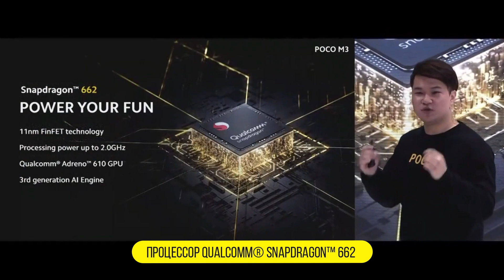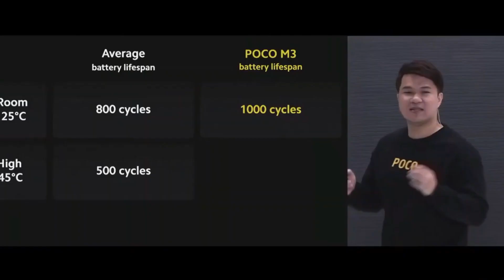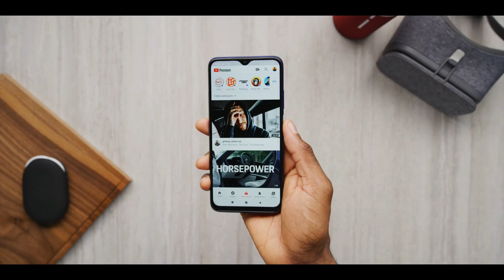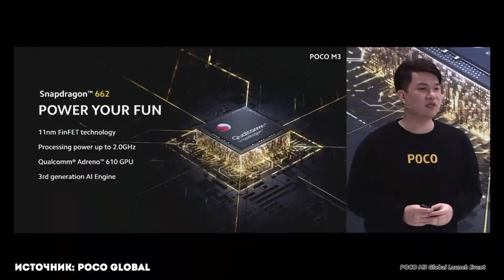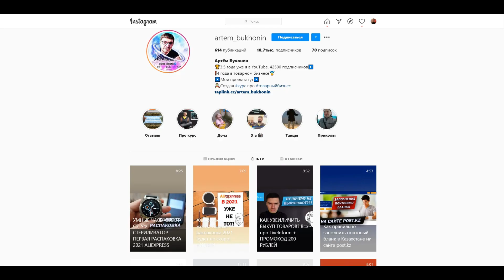Народный смартфон? Обзор POCO M3 на Snapdragon 662 / ПОКО М3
✅ Распродажа "Нам 11 лет" на Алиэкспресс

📱 REDMI NOTE 9 от $126 (разные версии - по памяти и наличию NFC)
📱 REDMI NOTE 9T 5G за $195 (мало стоков). Здесь больше стоков и цветов, но чуть дороже (199$)

Poco m3 официально вышел в Казахстане, и теперь доступен каждому! Этот смартфон реально за копейки! Обзор POCO M3 на Snapdragon 662 / ПОКО М3. Самый лучший доступный смартфон POCO M3?
Какие плюсы? - Стерео, большая батарея 6000 мАч, прикольный дизайн, тройная камера, чипсет Snapdragon, но в чем подвох? Узнаете в ролике (еще не сказал что нет NFC=)!

POCO M3 можно приобрести в следующих  магазинах: Sulpak, Мечта, Белый Ветер, Технодом, Mi.Com.KZ, Alser по цене 69 990 тенге (4 ГБ + 64 ГБ) и 79 990 тенге (4 ГБ + 128 ГБ).

тик ток, не вздумай смотреть эту дичь!

Poco M3 - новый король в бюджетном сегменте, который будем надеяться, покорит мировой рынок!

Обзор анонса:
После того, как POCO X3 NFC покорил сердца миллионов пользователей, совсем недавно, подразделение Xiaomi представила свой новый ульрабюджетный смартфон POCO M3, и я не сомневаюсь, что его продажи будет пользоваться не меньшим спросом у покупателей. А обо всём остальном, узнаете в этом видео.

⚙️ Характеристики:
экран 6.53"
• IPS матрица
• 1080 x 2340
• ОЗУ: 4 ГБ
• ПЗУ: 64 или 128 ГБ
• процессор: Qualcomm Snapdragon 662
• ОС: Android 10 (MIUI 12)
• акб: 6000 мАч с поддержкой 18 Вт быстрой зарядки через порт USB Type-C
• основная камера: 48 + 2 + 2 МП
• фронтальная: 8 МП • боковой сканер отпечатков пальцев
• дублирующие стереодинамики

- КАК ИЗБАВИТЬСЯ ОТ РЕКЛАМЫ MIUI XIAOMI;
- СКРЫТЫЕ ФИШКИ MIUI XIAOMI ЧАСТЬ 1;

🙏Дочке на Стэнфорд (Stanford University):
СПАСИБО!!!🙏